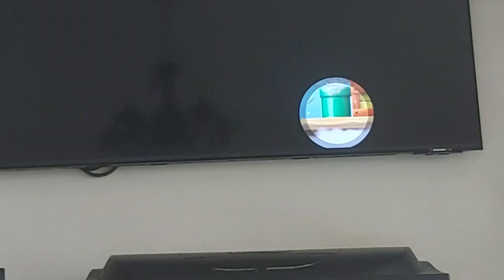8 May 2023